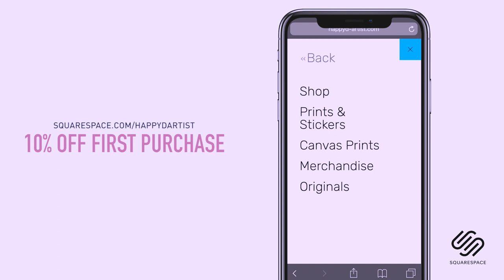The art world needs to stop being so close-minded 🎨 PAINT WITH ME + STORYTIME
Hello dear friends! In today’s video, I’ll be working on this new oil painting portrait featuring a bold neon color palette. I’ll also be chatting about my thoughts on the attitude of the fine art industry, inspired by recent events that occurred during my last week of art school. 🎨

Happy

▶ Arches Oil Paper Pad (9x12)
▶ Gessobord 11x14in (my favorite painting surface)
▶ Gamblin Oil Colors (introductory set)
▶ Gamsol (odorless mineral spirits for thinning paint and cleaning brushes)
▶ Silicoil Jar (for storing paint thinner and cleaning brushes)
▶ Galkyd Gel (my favorite fast drying medium)
▶ Heavy Duty Paper Towels (for wiping brushes)
▶ Gamvar Varnish (for protecting the finished painting)

🎨 See ALL of my favorite art supplies (oil paints, drawing supplies, brushes)

M O R E   A R T   V I D E O S

▶ Art Tutorial Playlist (topics include how to draw a face, how to draw hair, how to paint eyes, and more)

▶ Studio Vlog Playlist (various artist vlog videos including a studio tour, room tour, art supply haul, and more)

▶ 30 Days of Art (30 episodes including how to find your style, how to make money with art, and drawing tips)

▶ Studio Sessions (50 episodes including how to avoid plagiarism, insecurities, how to be successful)

▶ Bullet Journal Playlist (my artist bullet journal plan with me, how to be productive, and tips to help stop procrastinating)

▶ Painting Time Lapse Playlist (speed painting videos of various oil painting portraits & fantasy art using oils, acrylics, and watercolor)

▶ Drawing Time Lapse Playlist (drawing in my sketchbook, illustration videos using markers & colored pencils)

▶ Art & Chat Playlist (art storytime videos where I paint while answering your FAQs):

I'm an oil painter/illustrator/cat mom living in Seattle. I am in love with oil painting, but I also dabble in drawing, watercolor, colored pencil, and always looking to learn new mediums! I post my painting and illustration time lapses, art tutorials for beginners (including oil painting techniques, drawing techniques, and art career advice), and various artist studio vlogs for your enjoyment. ❤️

For even more comprehensive tutorials such as (how to paint skin tones, how to paint backgrounds, how to paint hair) free prints, live streams, and daily artworks in progress, please check out my Patreon page!